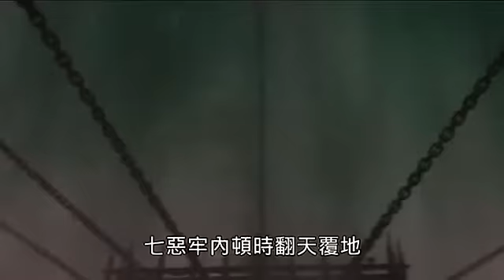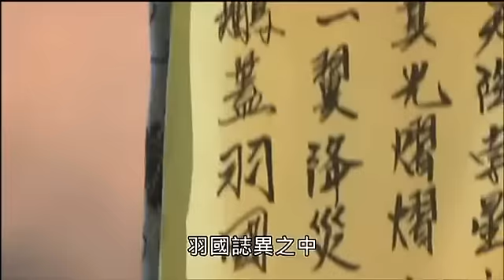劍影魔蹤06 撼天闕豋場